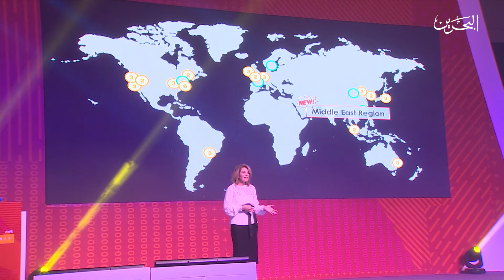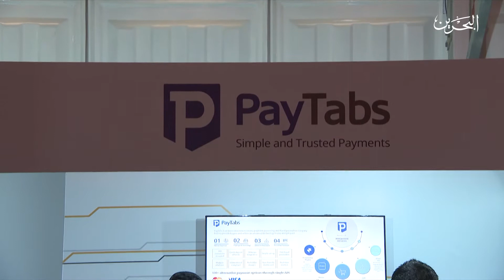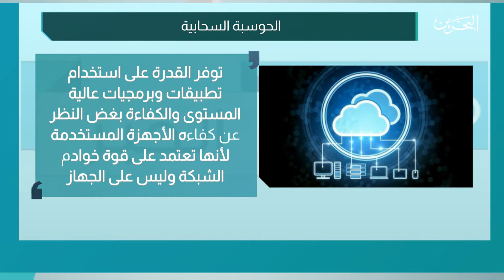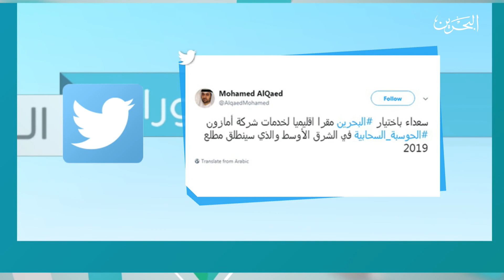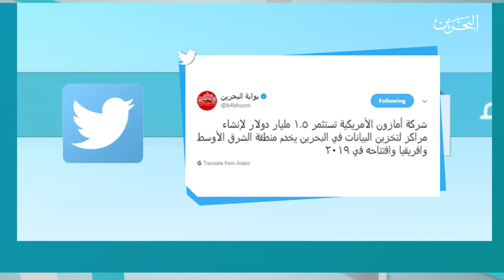ماوراء الخبر|ح65|الاعلان عن المقر الاقليمي لشركة امازون لخدمات الانترنت في البحرين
الاعلان عن المقر  الإقليمي لشركة أمازون لخدمات الإنترنت في البحرين لتكون المملكة أول مركز إقليمي لخدمة منطقة الشرق الأوسط وإفريقيا

الضيوف :
1- خالد الرميحي/ الرئيس التنفيذي لمجلس التنمية الاقتصادية

2- محمد القائد / الرئيس التنفيذي لهيئة المعلومات والحكومة الالكترونية

3- الدكتورة عايشة بوشقر / خبيرة أمن المعلومات والفضاء الالكتروني